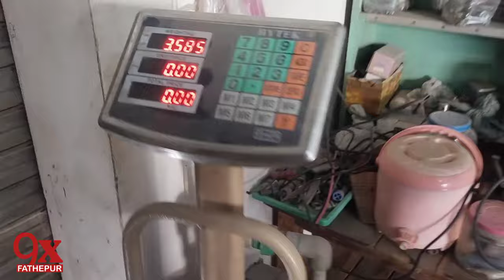12V 24V Mini Micro Motor | Gear Motor | Solar motor lot for sale | Very reasonable price pakistan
12V 24V Mini Micro Motor | Gear Motor | Solar motor lot for sale | Very reasonable price pakistan

Assalamu Alaikum, today I am going to show you the cheaper  motors compared to the new motors available in the market. Wally German Japan China Korea electric dc 12 volt and dc 24 volt a lot of used dc motors for sale including mix motors 12 volt and dc 24 volt and gear motors in dc this motors Kilo are for sale at the price of 550 rupees per kg any friend interested in buying can contact the given number for more details and information current location of these motors for sale is Fatehpur City Pakistan Punjab
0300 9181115